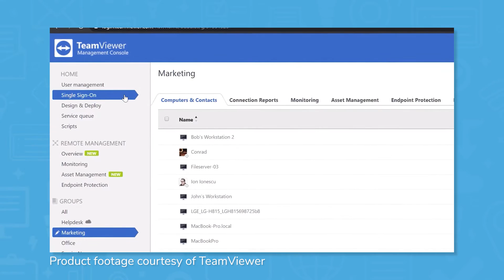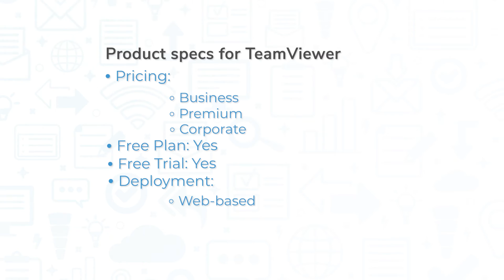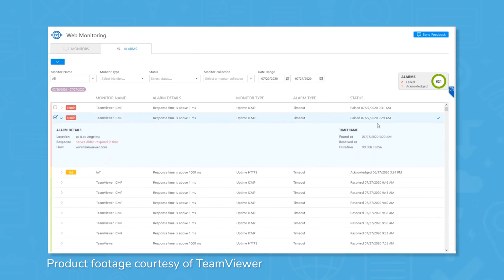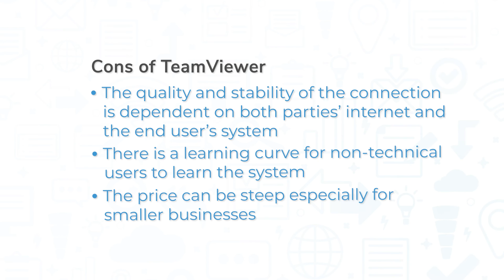TeamViewer Review: Top Features, Pros & Cons, and Alternatives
Get a list of free, personalized recommendations using our Product Selection Tool

This video is a review of TeamViewer, a remote monitoring & management software system that provides tools for screen sharing and remote access to a variety of devices.

➤ CHAPTERS
0:00 - Intro
0:24 - What is TeamViewer?
1:27 - Top Features
2:50 - Pros & Cons
3:18 - Alternatives
3:30 - Use our Product Selection Tool!